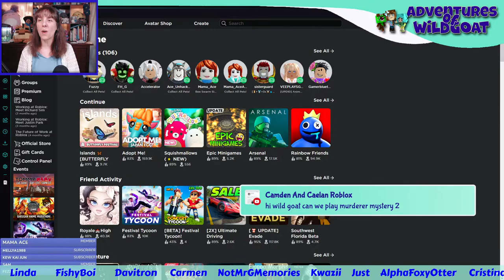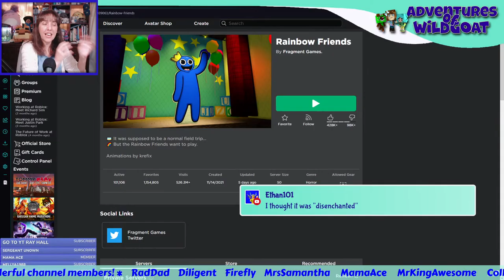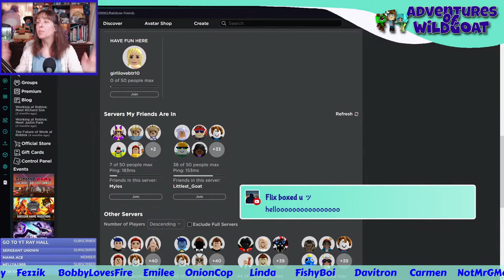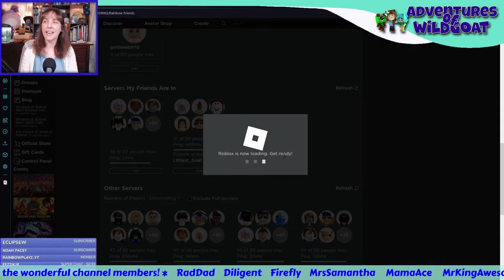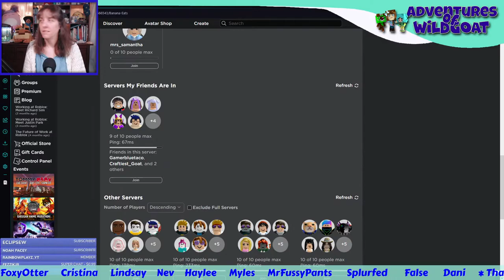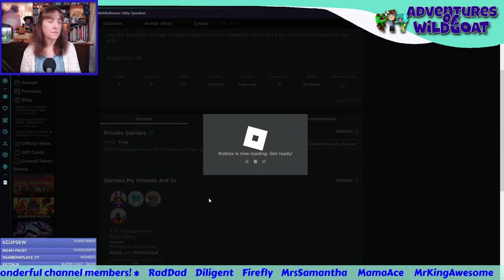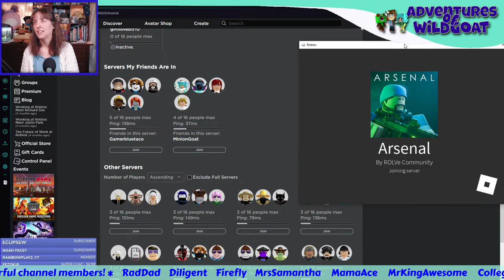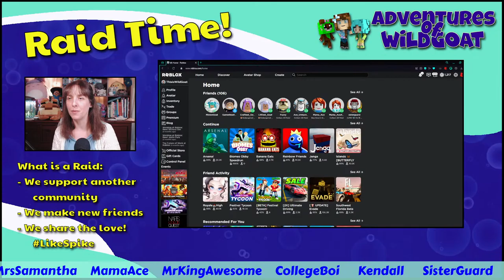Roblox with Viewers LIVE Stream!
It's favorite Roblox games tonight!

!hi
!love
!help
!fna
!merch
!time
!uptime
!phone
!welcome
!goat - cost tincans
!tankee